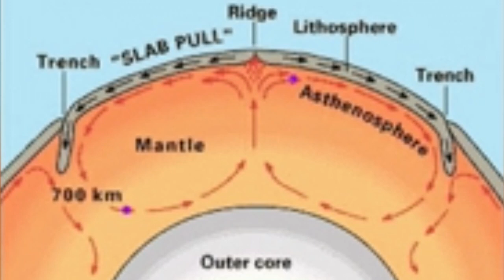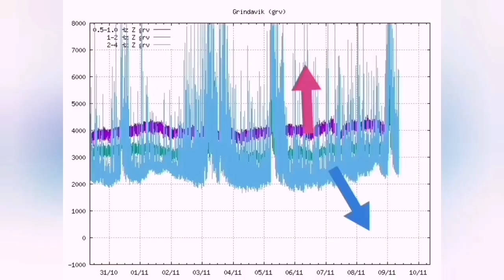Reykjanes Fires: Summary Of 9 Volcanic Upheavals In Iceland Reykjanes Peninsula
The views are courtesy of RUV, mbl.is and visir.is live cameras, especially this camera which in this eruption gives best views of the north segment of the active fissure: